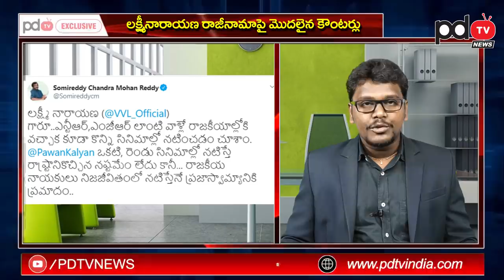TDP Leaders Support to Pawan Kalyan | టీడీపీ జనసేన గుట్టు బయటపడిపోయింది. ఇదిగో సాక్ష్యం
టీడీపీ జనసేన గుట్టు బయటపడిపోయింది. ఇదిగో సాక్ష్యం | TDP Leaders Support to Pawan Kalyan | PDTV News